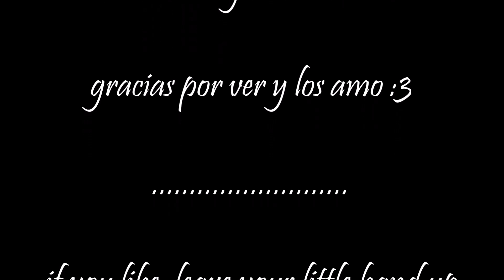[MMD] Miraculous - Christmas - Love! Snow! Real Magic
y otro video mas mis amores. los amo

model: by Malilangelou, CMMMD
marinette
lila
alya

stage: ?

los amooooo